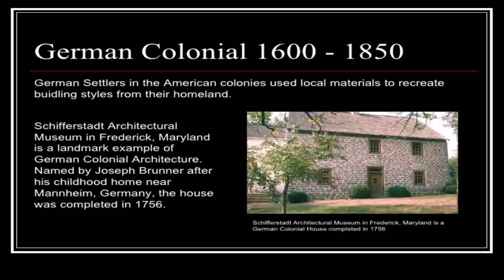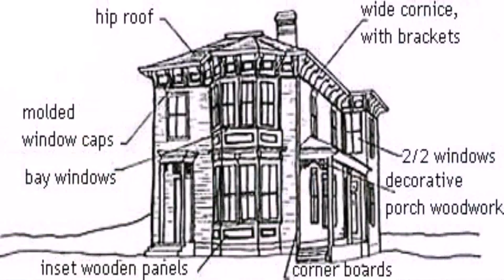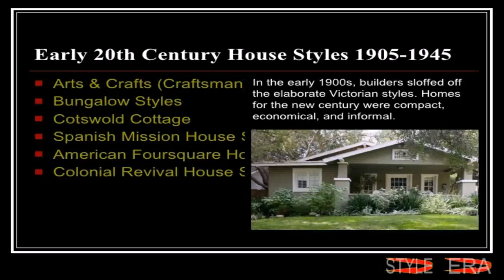House Style 1850 (see description) (see description)